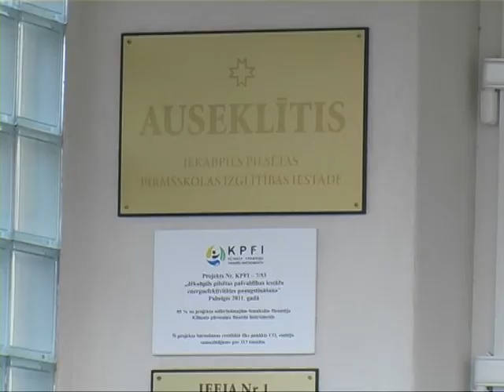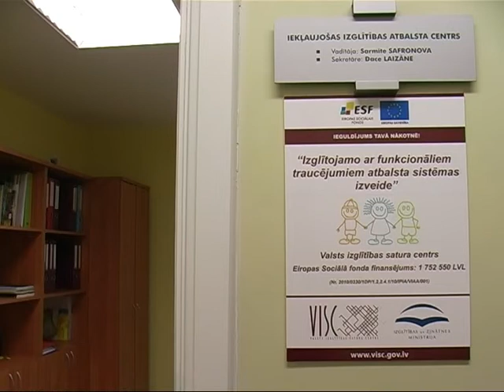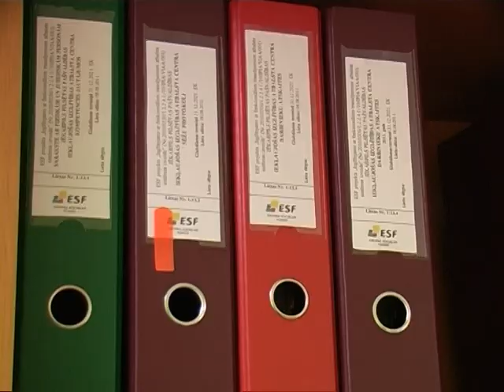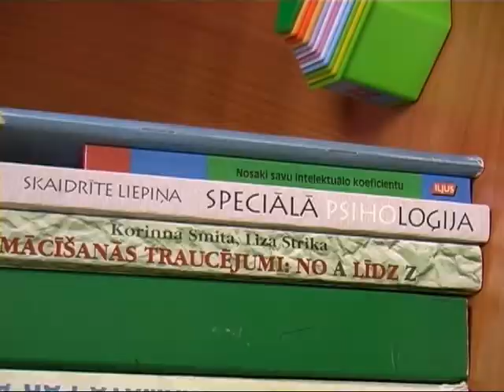Jēkabpilī būs speciāla pirmsskolas izglītības programma bērniem ar runas traucējumiem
Pirms nepilna gada Jēkabpilī darbu sāka Iekļaujošas izglītības atbalsta centrs, kurā pēc palīdzības vēršas arvien vairāk vecāku un bērnu, kā arī pedagogu. Centra speciālistes katru nedēļu sniedz konsultācijas bērniem, kuriem ir dažāda veida funkcionālie, kā arī valodas traucējumi. Tādēļ centram sadarbībā ar Jēkabpils pilsētas pašvaldību un pirmsskolas izglītības iestādi „Auseklītis" radās doma izveidot Jēkabpilī speciālu izglītības programmu bērniem ar runas traucējumiem.
    Pašvaldība šādas grupiņas izveidi atbalstīja, un jau no šā gada septembra tā sāks darbu bērnudārzā „Auseklītis". Bērnudārza vadītāja Anita Paģire stāsta: „Programmas priekšmeti būs līdzīgi kā visiem pārējiem bērniem, bet nedaudz vienkāršāki. Un būs vairāk individuālais darbs. Tas ir svarīgs, jo grupiņā būs mazāk bērnu nekā pārējās grupiņās. Tur būs līdz 12 bērniem. Ar viņiem strādās logopēds, kas būs izveidojis individuālo darba plānu katram bērnam atsevišķi."
Tāpat ar bērniem strādās divas pirmsskolas skolotājas, kuras palīdzēs apgūt mācību priekšmetus, ievērojot arī logopēda izstrādātos ieteikumus. Jaunā programma veidota pēc Izglītības un zinātnes ministrijas izstrādātā programmu parauga. Dienas režīms šīs grupiņas bērniem būs tāds pats kā citiem -- aktivitātes tiks nodrošinātas visas dienas garumā, bet lielu uzmanību pedagogi pievērsīs valodas uzlabošanai. Diemžēl pilsētā bērnu ar runas traucējumiem ir daudz vairāk nekā jaunā grupiņa varēs uzņemt.
    Jēkabpils Iekļaujošas izglītības atbalsta centra vadītāja Sarmīte Safronova stāsta: „Statistika rāda, ka mūsu pilsētā ir apmēram 24 bērni, kuriem būtu vajadzīga šī specializētā grupiņa. Tie ir dažāda vecuma -- gan divgadīgi, gan četrgadīgi, gan vecāki bērni."
    Tomēr Iekļaujošas izglītības atbalsta centra vadītāja norāda -- ne visi vecāki vēlas savus bērnus sūtīt uz speciālo grupiņu: „Tas ir atkarīgs arī no vecāku vēlmēm, jo ir vecāki, kuri to nevēlas. Viņi vēlas, lai bērns iet vispārizglītojošā bērnudārzā un tur mācās. Daudz ir jārunā ar vecākiem un arī ar sabiedrību, jo specializētā grupiņa būs īpaša."
    Apmeklēt jauno grupiņu varēs gan tie bērni, kuriem ir problēmas izrunāt konkrētus burtus, kuri jauc līdzskaņus vai nespēj izveidot sakarīgu teikumu, gan tādi, kuri nerunā vispār. Bieži vien šādiem bērniem bez runas traucējumiem ir arī kustību vai garīgās attīstības traucējumi, tādēļ ir padomāts arī par vides pieejamību bērniem ar īpašām vajadzībām -- bērnudārzā ir gan uzbrauktuve, gan pacēlājs.
    Lai pieteiktu bērnu speciālajā bērnudārza grupiņā, nepieciešams Pedagoģiski medicīniskās komisijas atzinums, ko var saņemt Iekļaujošas izglītības atbalsta centrā. Lai saņemtu sīkāku informāciju par pieteikšanos, vecāki gaidīti uz konsultāciju jau vasaras mēnešos. Centrs atrodas Draudzības alejā 26, tālrunis uzziņām: 20371529.
    Specializētā izglītības programma būs jauns darba lauciņš gan bērnudārza vadībai, gan pedagogiem. Programmas ieviesēji cer, ka jaunā grupiņa spēs palīdzēt bērniem pārvarēt valodas grūtības un sagatavot viņus turpmākajām mācībām skolas solā.

    Sandra Paegļkalne